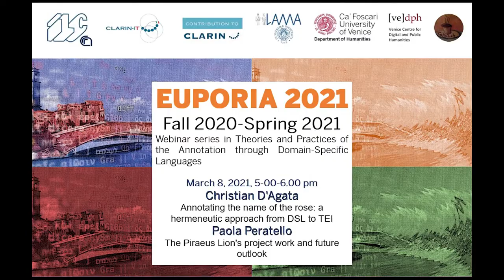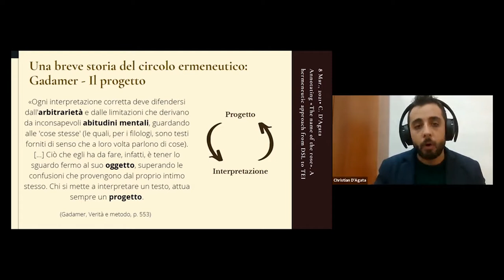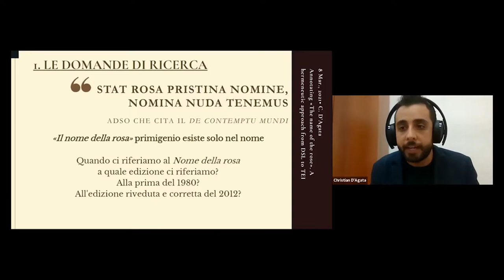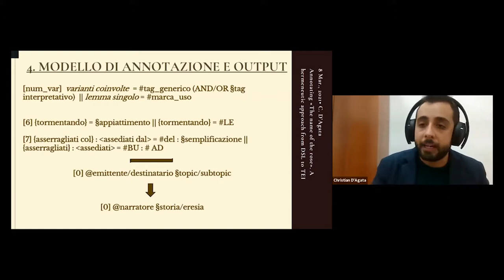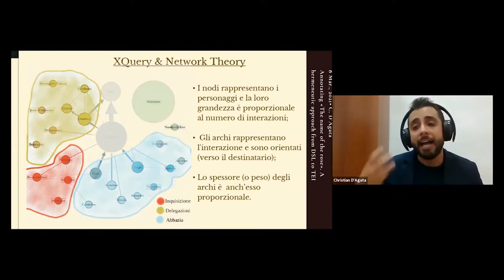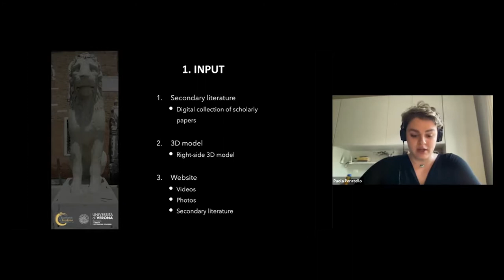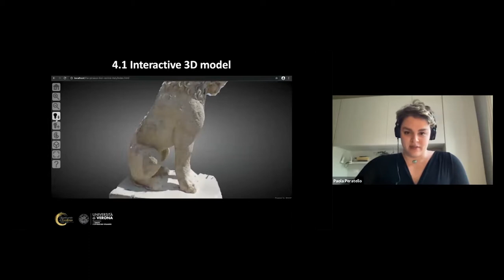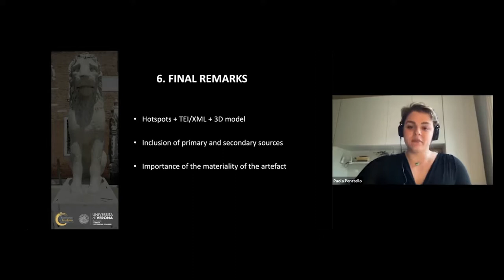Christian D'Agata, Annotating the name of the rose and Paola Peratello, The Piraeus Lion's project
Webinar held ON LINE in March 8, 2021 within the Webinar series in Theories and Practices of the Annotation through Domain-Specific Languages (Fall 2020-Spring 2021).

Abstract
C. D’Agata: The philological, linguistic, and thematic annotation of the variants of Umberto Eco's The name of the rose poses many questions from a hermeneutic perspective. The use of DSLs allows a free and respectful approach to the hermeneutic circle, where great importance is given to the taking awareness of the prejudice dictated by the methods and the context of interpretation. We need a trade-off between the freedom offered by a research-driven approach and the benefits of interoperability. For this reason, the second phase of our work addresses multiple revision cycles and the definition of a common and exportable tag vocabulary. In the third and final phase, we finally develop XSLT stylesheets to arrive at an XML-TEI output to share.

P. Peratello: On the basis of the literature gathered on the Piraeus Lion at the Venetian Arsenal, a website has been created as a virtual space collecting various types of contents regarding the Piraeus Lion: videos, photos, a 3D point cloud, a secondary-literature timeline, C.C. Rafn’s article on the runes of the statue (1855) in Danish, and the relative English translation. Both scholars and generic users indeed benefit from easy access to the website and its contents. With particular reference to the 3D point cloud, photos of each side of the statue of the Lion have been collected and processed by means of Agisoft Metashape: the final result is an image-based polygonal mesh. A future outlook will be discussed: more specifically, the annotation of metadata to a 3D point cloud, from an epigraphical and philological perspective.

Organizers: Federico Boschetti (CoPHILAB, CHR-ILC, VeDPH) and Andrea Taddei (LAMA - University of Pisa)
Organized by VeDPH; Dipartimento di Studi Umanistici; ILC-CNR; CLARIN; CLARIN-IT; LAMA; University of Pisa
Language: Italian/English

Greetings and Introduction: 00:00:00 - 00:01:20
Presentation 00:01:20 - 00:49:00
Discussion and final greetings 00:49:00 - 01:53:09